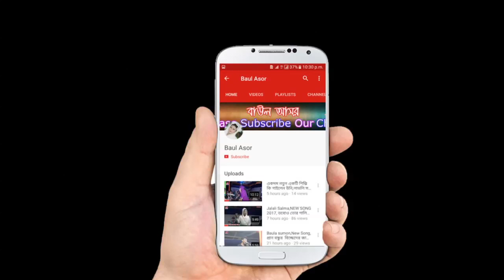PAPIYA SORKAR | Premo Foler Gond, প্রেম ফুলের গন্ধে | পাপীয়া সরকার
পাপীয়া সরকারে সবার সাইস্ক্রাইব করার দরকার, ভাল ভাল গান পেথে।
NEW _ BAUL _ SONG_PAPIYA SORKAR _Premo Foler Gond,